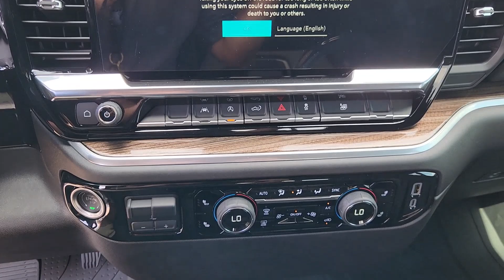2024 Chevrolet Silverado_1500 LT 2WD Crew Cab 147 TX Houston, Katy, Brookshire, Rosenberg, Suga...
New 2024 Chevrolet Silverado_1500 LT 2WD Crew Cab 147 available at Classic Elite Chevrolet located in 8100 S Texas 6, Houston, TX, 77083. Servicing the Houston, Katy, Brookshire, Rosenberg, Sugarland area.
Please mention the stock WRZ353395 when you contact the dealership for this vehicle.

Looking for your dream car? It could be the  2024  Chevrolet Silverado_1500. The Chevrolet Silverado 15 Hundred: The full-size pickup that's strong, quiet, and dependable, with the latest technology to keep you connected while you get the job done. Work smart in the comfortable, connected Silverado 15 Hundred. Drive it today.